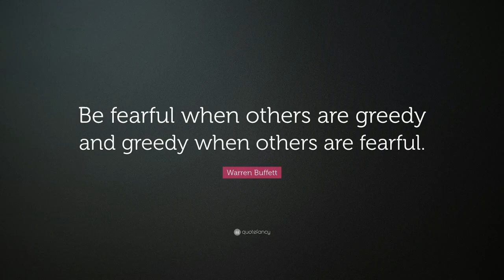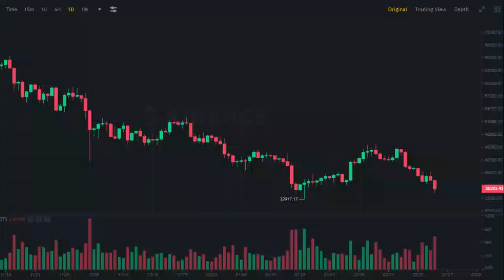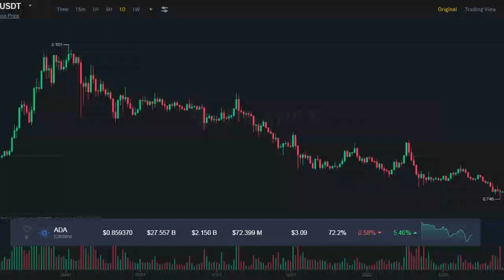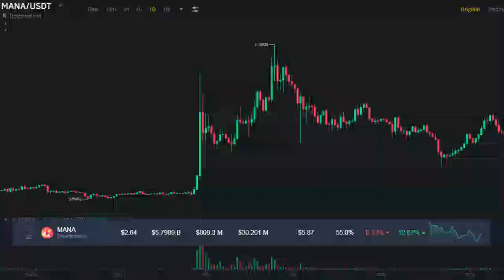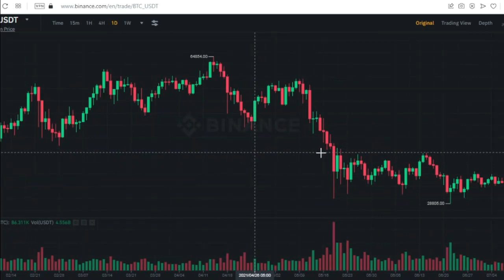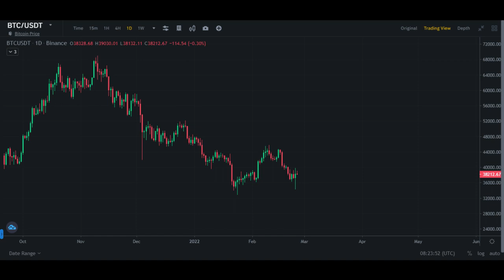Top 3 Altcoins To Buy In Market Crash | Crypto Market Update | Crypto Minders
Crypto Minders
bitcoin
btc
crypto
bitcoin news
bitcoin death cross 2021
death cross
bitcoiin live
bitcoin news today
bitcoin crash
crypto news